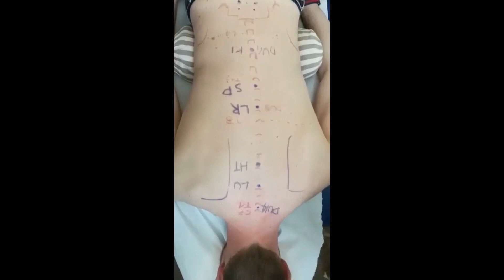Localizzazione Dumai e Beishu (2) Punti e tecniche di Agopuntura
LOCALIZZAZIONE DUMAI E BEISHU - PARTE 2

Il canale di Dumai costituisce il meridiano straordinario di prima generazione di riferimento per la localizzazione di tutti i punti della zona dorsale del corpo, in particolare quelli del  canale di Vescica urinaria.
Essendo in connessione diretta con la colonna vertebrale, il cranio e il sistema nervoso centrale  non sorprende che sia in grado di esercitare una funzione di "governo" anche sugli organi interni. In questi due video esamineremo i reperi anatomici principali per la localizzazione dei punti classici di Dumai  e le corrispondenze esatte fra questi,  i punti beishu di vescica urinaria e i principali organi e visceri ( zangfu) .

I video di questa rassegna sono realizzati dal dr.Filippo Castrovilli docente del corso di Agopuntura a ScuolaTao e referente di StudioTao , via di Corticella 89 Bologna